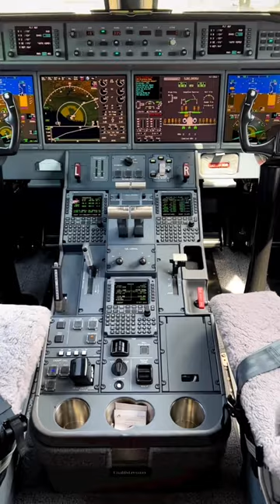The Cockpit of a Private Jet G650ER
A quick tour inside the cockpit of a Gulfstream G650ER